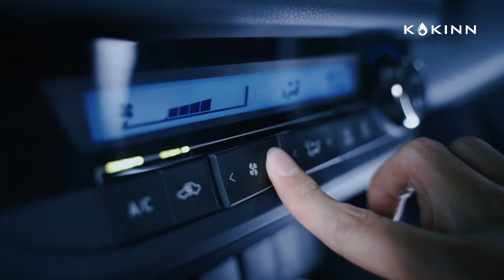KOKINN Car Anti-Bacterial Sanitizer Spray Disinfectant Kills 99.99% Germs Bacteria Antibac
KOKINN is an antibacterial sanitiser spray that can be easily used in your car or any enclosed room to eliminate 🦠99.99% harmful germs and bacteria in minutes! Just a single press and wait for it to do its work!🛡️

【Main characteristics】

✅ Kills 99.99% harmful germs and bacteria
✅ Remove bad odour caused by food or smoke
✅ Release fragrance scent after use
✅ Penetrate into your air-cond vent to kill the bacteria inside
✅ Super easy to apply and use
✅ Can be used not only in car

【Instructions】

1️⃣ Start car engine
2️⃣ Switch air conditioning fan to maximum
3️⃣ Press and lock the shot valve of the product
4️⃣ Close the car door immediately and let the diffusion to complete